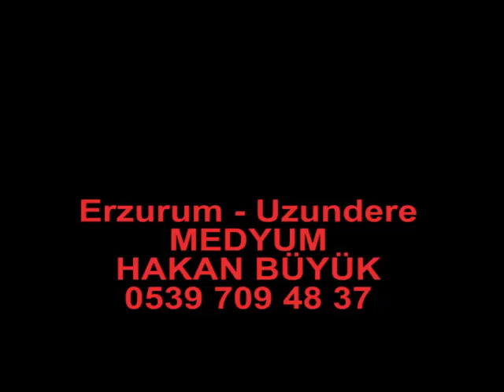Uzundere Medyum Hakan Büyük